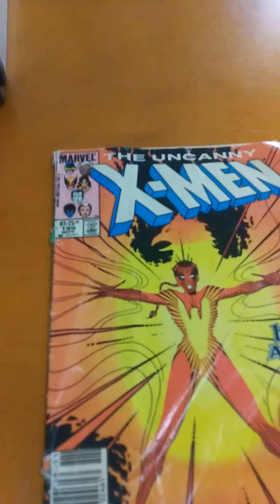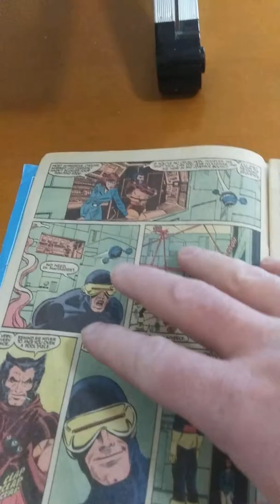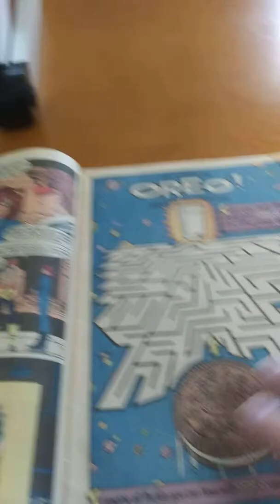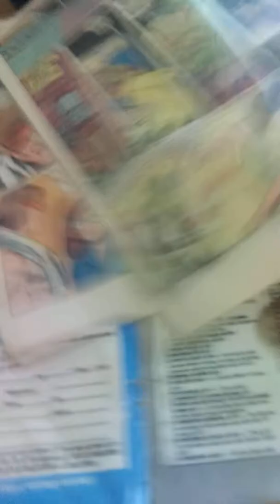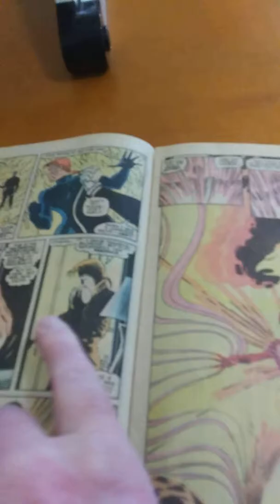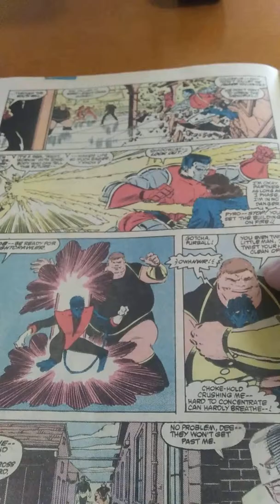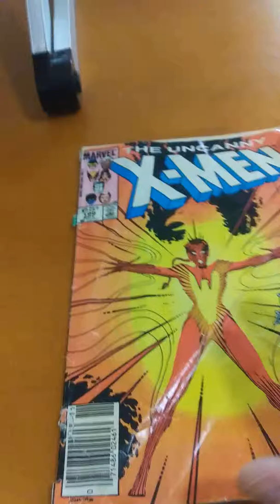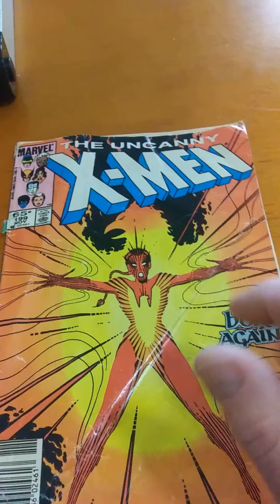Down and dirty, battered Beauty review X-Men 199